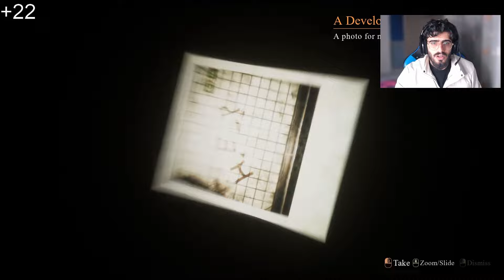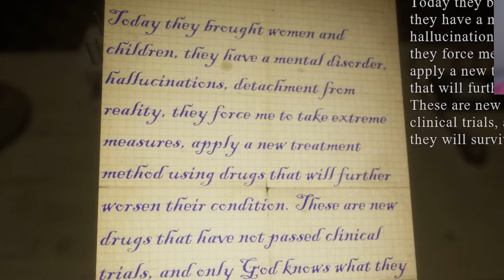Beside_Myself Part 2 | ئەو یاریە ئەوەنە ترسناکە ڕۆحت ئەبات 😨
Snap : zhir1197